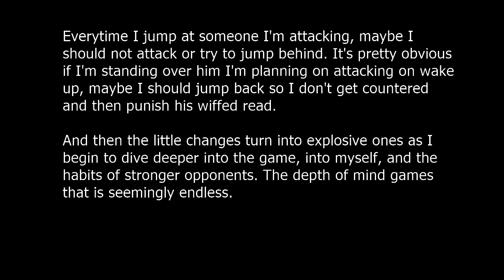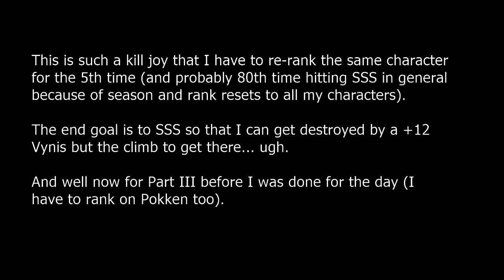[Elsword] Grind to SSS Again Day 2 Part 2: NW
Personally I've always had an invisible score board in my head (like how Smash and other games can tally up your points) and in the past I've accepted the low scores because I was more inclined to being a filthy casual so there was a lack of pressure on myself. However now that I'm becoming more blood thirsty, rust is no excuse for how many personal goals I've failed to miss. There's some things that I look at it and say to myself "why the hell did I run into that?" or "what in the world was I thinking?" or "why did I think that was a good idea?" or "what are you aiming at you moron?". I'm going to be frustrated with myself till I stop playing like an idiot (hopefully before I hit SSS). However the sad thing about SSS is... it really doesn't take much to actually hit the rank.

But still even though I win, every missed command or skill is a wasted movement that if I was fighting top tier players (or mid tier players with +11s)... I'd be eating that mistake so hard. I have to look into RF's CDs because that guy caught my fear as soon as I realized the had that +11 Sparkle and Charged Bolt's cool down is shorter than I last remember (either that or the MP cost is much lower) and I kept running into that because I never saw it coming. The game's tempo has changed slightly after Rebalance from what I can perceive so far, but that difference is more than enough to be fatal if I was fighting a SSS or Star ranker. That +11 fight is going to haunt me for a while with how. His movements were a lot less wasteful and he was more patient and defensive while I pretty much aggroed myself into death.